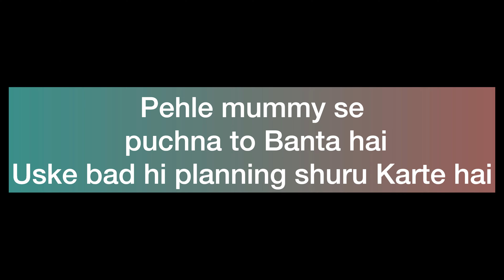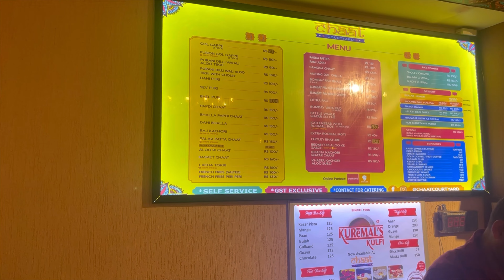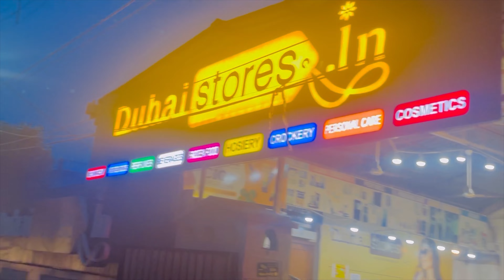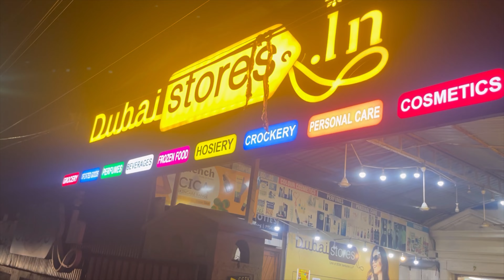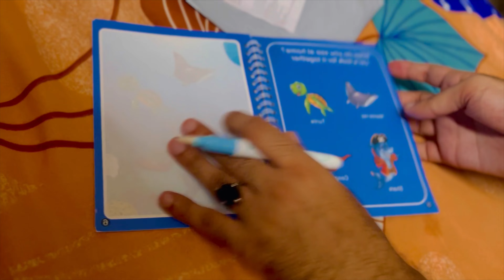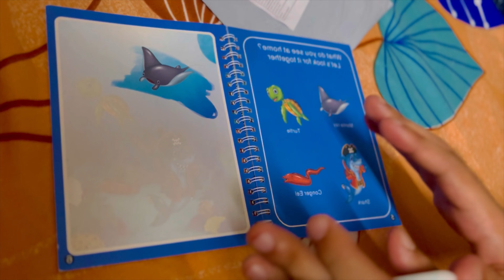A DAY IN MY LIFE 🤩🤩 || #2023